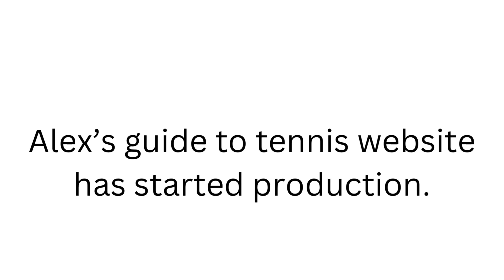Quick Update! | WFU